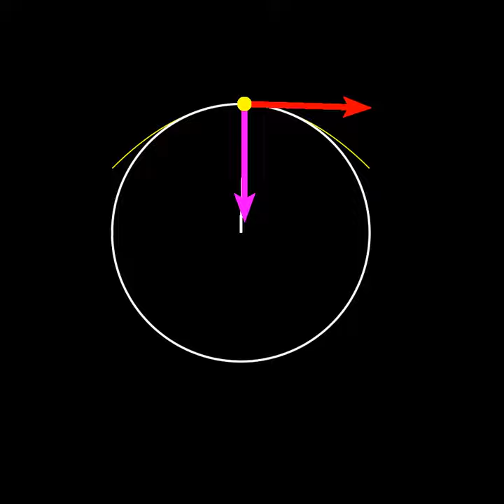Radius of Curvature of a Parabolic Motion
Certainly a parabola curve isn't a circle, but using this last one regular shape, well known for everybody, leading up easy to calculate and quatificate how much closed or opened is this parabolic trajectory by obtaing its radius of curvature.